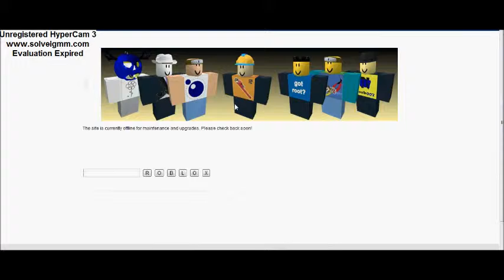Z SHORTS #3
Z SHORTS EPISODE 3 ( sorry this one is a  little bit shorter because... "ROBLOX IS UNDER MAINTENANCE FOR UPDATES"..)